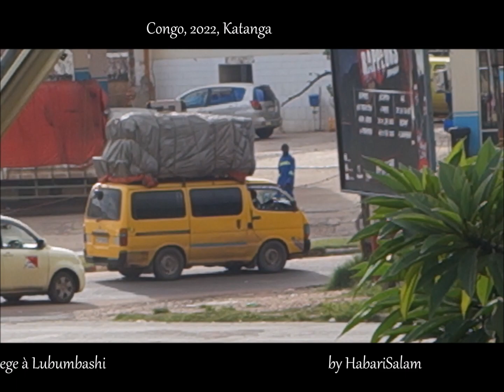Street Children, SHEGE, shégués, shegué, CONGO, LUBUMBASHI, StreetView, 2022, Katanga, Square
_*VISIT CENTRAL AFRICA WITH ME :*_

*CONTENT:  enfants des rues , sur le square gaf à Lubumbashi (A SUIVRE)*

Merci d' Avoir Visité HabariSalam :=)))
Asante Kwa Kutembelea  ;-)
Dank U Voor Uw Bezoek :-)
شكرا لزيارتك Shukran ;-)